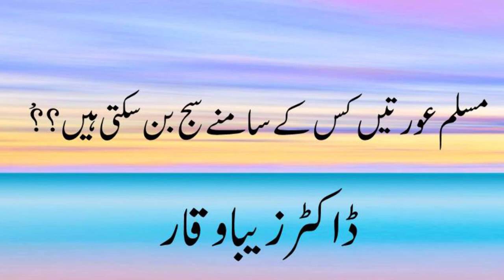Muslim Aurton Kis key Samney Saj Ban Sakti Hey By Dr Zeba Waqar